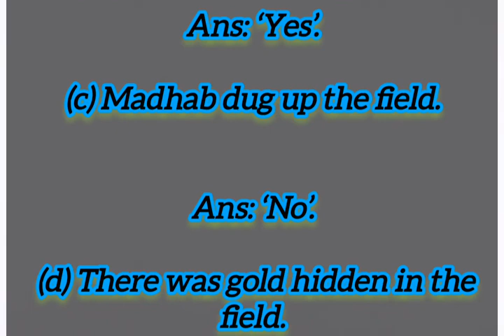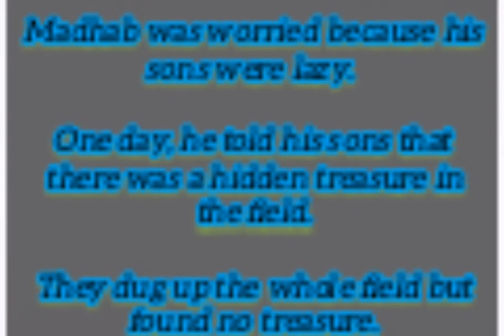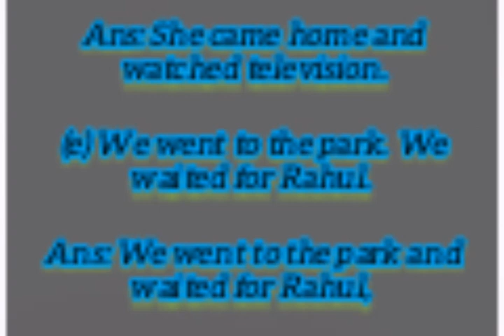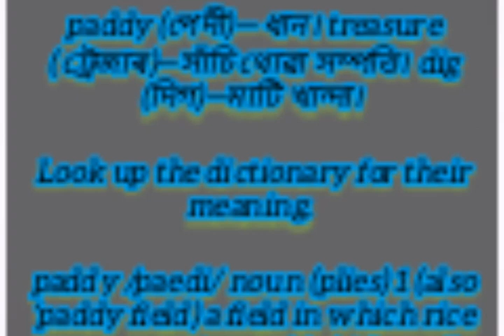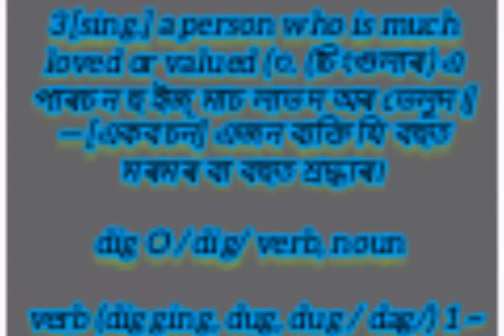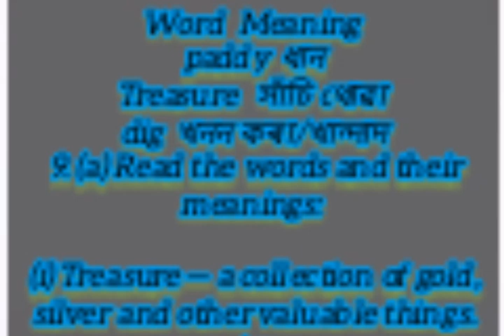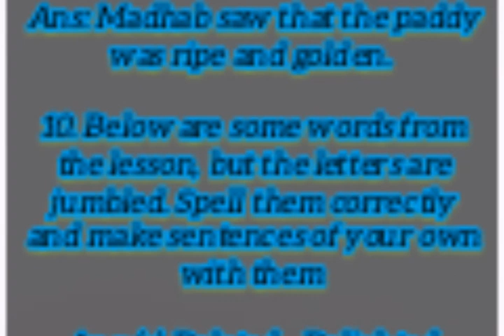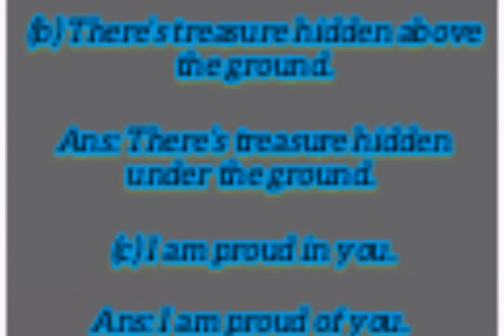Class -4 ll English chapter -4 ll The Hidden Treasure ll Question and Answers 2024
Class - 4 ll  English Chapter -6 ll A Golden Voice ll Lesson -6 ll All Question and Answers 2024 ll
Class -4 ll Lesson -5 ll The Letter ll All Question and Answers 2024 ll

class 4 english chapter 3 activities
christmas exam class 4 english
class 4 english don't be afraid of the dark
dav class 4 english reader the foolish man question answer
dav class 4 english annual exam question paper 2022
dav class 4 english practice book verb
dav class 4 english fantasy question answer
4th class english exam annual exam 2024
exam winner class 4 english live
exam winner class 4 english annual exam
exam winner class 4 english annual exam question paper
4th class english magic fish workbook
class 4 english unit for
class 4 english unit for activities
final exam class 4 english
formative assessment 10 class 4 english
first bell class 4 english the elves and the shoemaker